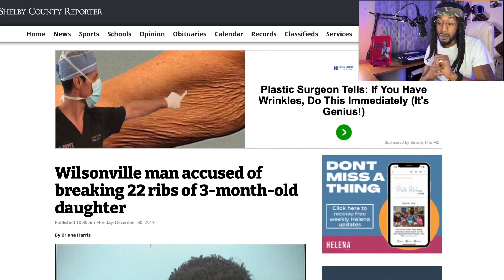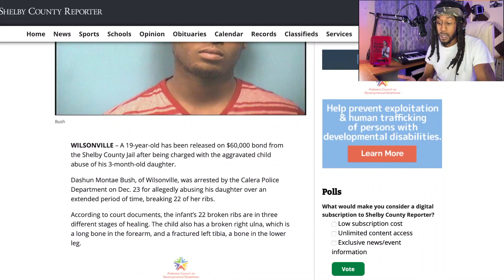Alabama Dad Accused Of Abusing 3 Month Old Daughter, Breaking 22 Of Her Ribs (MUST SEE TO THE END!)